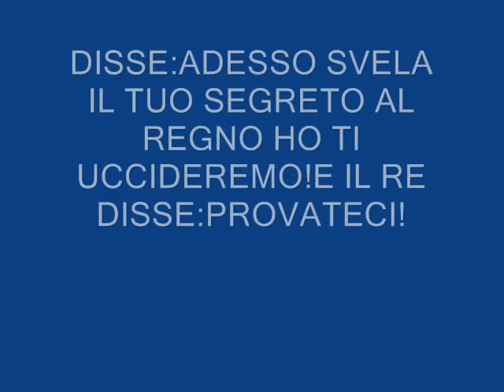1 MITO STAR WARS IL MITO DEI TITANI